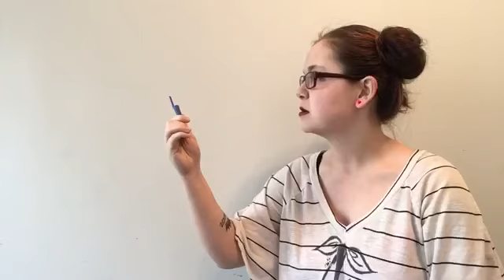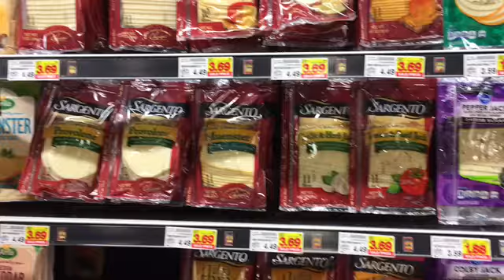What is with these noises?!!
Every time. That damn potato always has to put in random sound effects when editing my videos.

snap- NikkiGabrielle